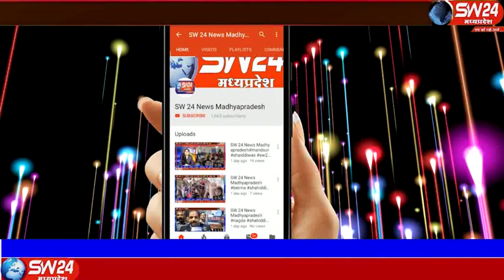sw24news zhaknawada, 24.10.2019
पश्चिम रेलवें इंदौर के रतलाम मण्डल के अंतर्गत आने वाले जीआरपी थाना, मेघनगर की रेलवें सुरक्षा समिति सदस्यों ने थांदला रोड़ रेलवें स्टेशन पर यात्रियों के बीच जागरूकता अभियान चलायाsw24news